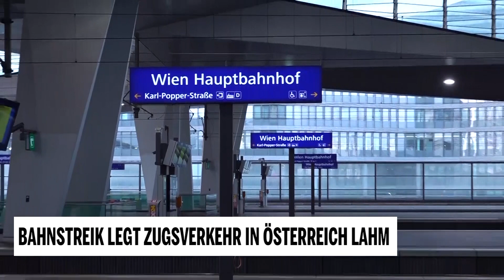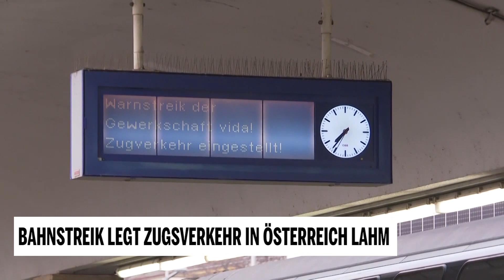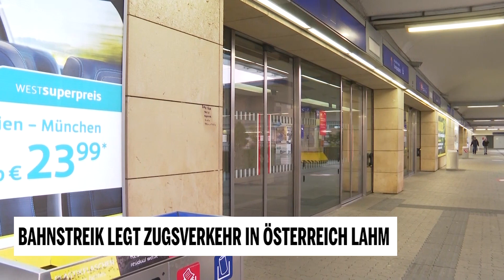Bahnstreik legt Zugverkehr in Österreich lahm